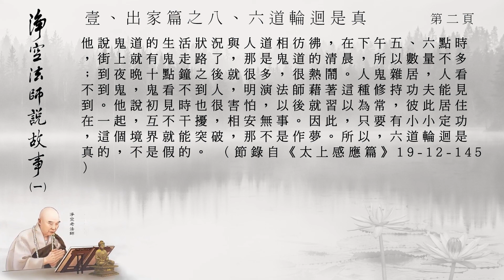淨空法師說故事1_1008六道輪迴是真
感謝佛, 菩薩, 淨空法師, 淨空老法師專集網站-BT影片下載區, 黃慧音, 所有製作組/人, 參與單位, 及分享流通轉載的朋友們! 阿彌陀佛!